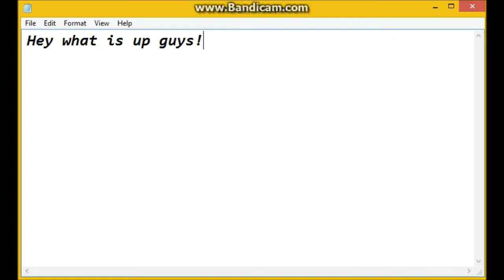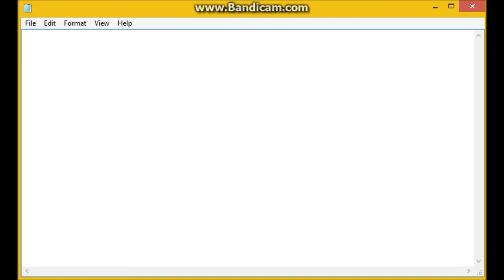Fleeing the Complex Walkthrough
Hey what is up guys! It's SuperShapeShifter here and today we are going to play the Finale of the Henry Stickmin Series where we will escape prison again but this time, security is stricter, ways to escape are increased in number, and the Toppat Clan and the Government are going to help you. Shout out to M70 Gaming25 as his birthday was yesterday.